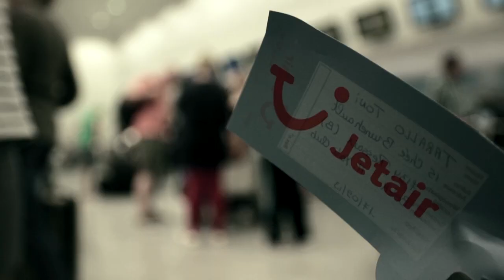The Sedan Vault - Unidentified Flying Subjects @ Brussels Airport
The Sedan Vault - Unidentified Flying Subjects

New album "Minutes To Midnight" coming soon!